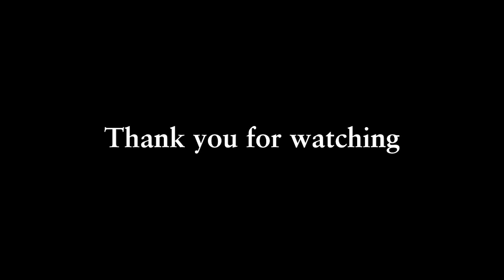【質量とエネルギー】運動をするならここから考えろ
「武井さんのように思った通り体を動かせるようになるには関節がどのように動くか、どの位置が正しいのかどのような体勢でも関節が維持できるかから理解すべきと機能解剖学を学んでいます。学ぶ方向性が正しいか今後どのような意識をしてどのような学問について学べば良いかご助言いただければ幸いです」
といった視聴者からの質問。
「モノの理、当たり前のことを当たり前に理解して、当たり前に対処する」武井壮の運動理論が炸裂！

元動画
武井壮【武井壮百獣の王国】